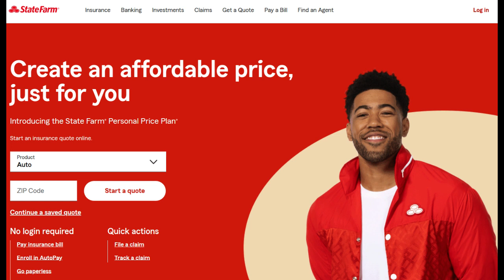🔥 State Farm Claims Review: Pros and Cons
State Farm Claims process is a pivotal aspect of the insurance company's commitment to serving its policyholders when they need it most. In this in-depth review, we'll delve into the positive attributes and potential challenges associated with the State Farm Claims experience.

One of the most significant advantages of the State Farm Claims process is the company's reputation for customer service excellence. State Farm has a longstanding tradition of being responsive and supportive when policyholders must file a claim. Their emphasis on providing a seamless and straightforward claims process can significantly alleviate the stress associated with insurance claims.

Furthermore, State Farm's extensive portfolio of insurance products is a notable benefit. Whether it's auto insurance, home insurance, life insurance, or more, State Farm Claims can efficiently handle claims across a diverse array of insurance categories. This broad scope simplifies the process for policyholders who have multiple types of insurance coverage with the company, creating a more unified and streamlined experience.

Moreover, State Farm's extensive network of agents and adjusters enhances the overall claims process. Policyholders often have the option to connect with a local State Farm agent who can provide personal and in-person support, adding a human touch to the claims experience.

However, it's vital to consider potential drawbacks. The ease and speed of the State Farm Claims process can still be influenced by the complexity of individual claims and unique circumstances. Some policyholders may encounter challenges when dealing with more intricate or nuanced claims situations.

Another consideration is the cost of insurance premiums. While State Farm strives to offer competitive rates, the cost of premiums can represent a substantial financial commitment for policyholders. It is essential for individuals to meticulously evaluate premium costs in relation to the coverage and benefits provided to ensure that it aligns with their specific budget and insurance requirements.

In conclusion, State Farm Claims is characterized by its dedication to exceptional customer service, a wide-ranging portfolio of insurance offerings, and an extensive network of agents and adjusters. These elements collectively contribute to a positive claims experience for policyholders. Nonetheless, the ease of the claims process can vary, and it is essential for individuals to assess premium costs meticulously to ensure that they are compatible with their unique financial situations and insurance needs. Overall, State Farm Claims embodies a dependable and comprehensive solution for policyholders seeking effective and efficient claims resolution.